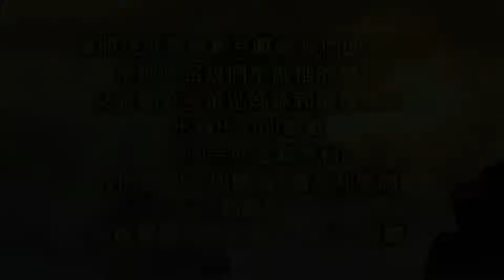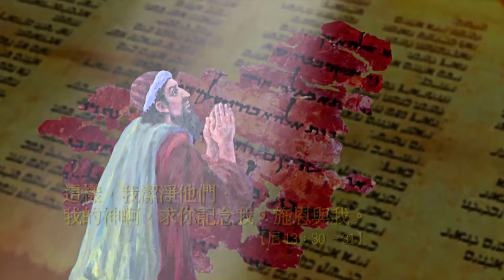尼希米記精彩片段 Nehemiah DVD Trailer in Mandarin Chinese, 1080p HD version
This high-definition trailer previews some parts of the Mandarin Chinese version of the Book of Nehemiah Bible commentary DVD produced by Spring of Water (SOW) International Ministries.  to find out more about our ministries.